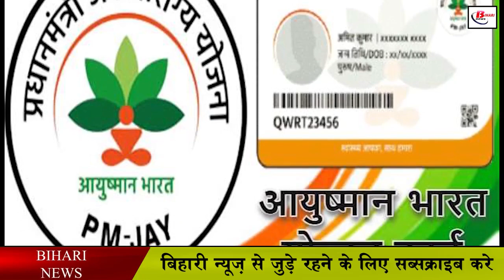अब घर बैठे बनवा सकते हैं आयुष्मान कार्ड, करें यह काम